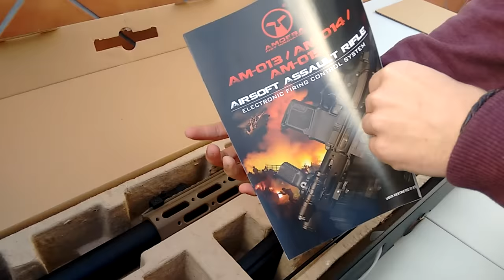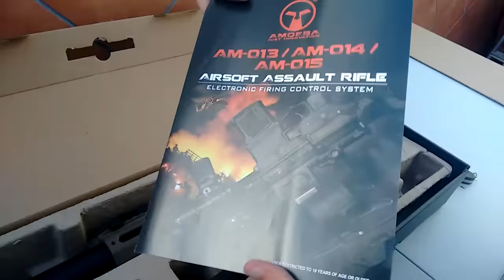Unboxing ARES Amoeba AM-014 "Honey Badger" - Airsoft en Español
En este vídeo os presentamos la llamativa réplica de ARES de la gama Amoeba. Esta variante en concreto es la AM-014 "Honey Badger" Dark Earth (un Tan suave) llamativa por su silenciador incorporado y muy visible, fuera del guardamanos, junto con su característica culata. La replica viene sin batería y con un cargador Hi-Cap típico de ARES, una variante de PMAG, siendo necesario el uso de baterías pequeñas tipo AN/PEQ. El envío peninsular fue en 24h y el trato y formas muy correctas.

Para cualquier otra duda, aquí os dejamos la caja de comentarios. Esperamos que os guste ;)